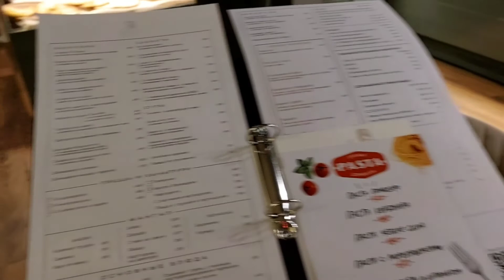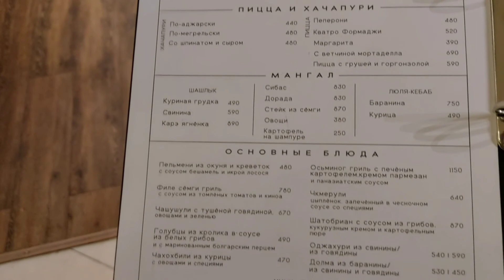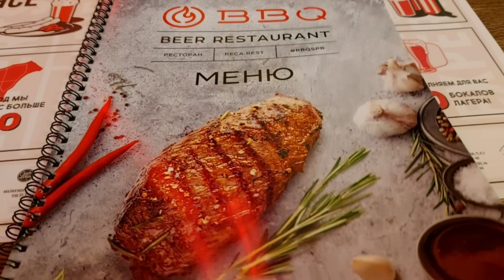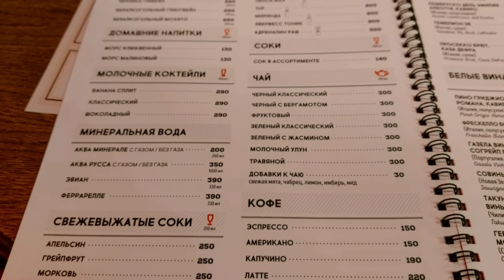Казус в Театре/вечер в BBQ на пр.Просвещения/Центр Петербурга преобразился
Здравствуйте, мои дорогие зрители и друзья!!!                                                                                                                                                                                                                                                                   Меня зовут Диана!
Я живу в Санкт-Петербурге. Спасибо, что заглянули, надеюсь, что вам понравятся мои видео!
Центр Санкт-Петербурга восхищает как всегда, сегодня хорошая солнечная погода и все в солнечных лучах, и куда делись оттенки серого, растворились)) Казус в театре вечер не испортил, отправились весело его провести в BBQ на проспекте Просвещения...